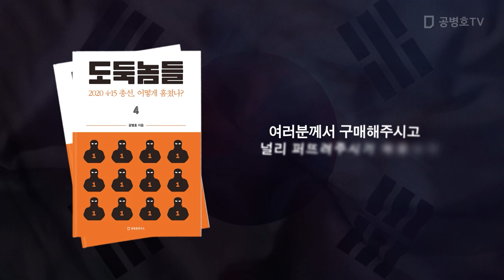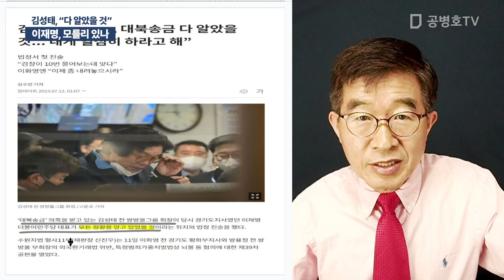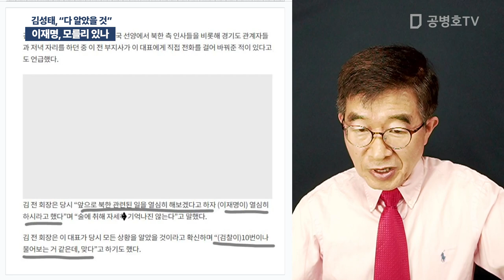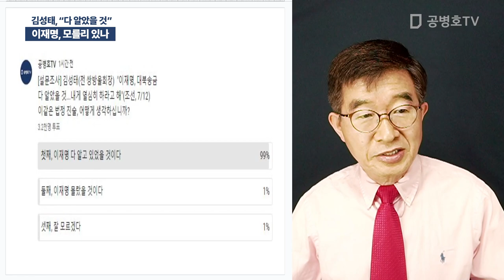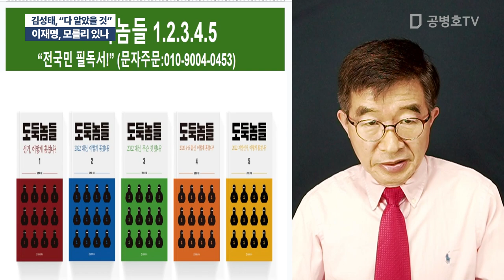이재명, 모를리 있나 / 김성태, "다 알았을 것" [공병호TV]